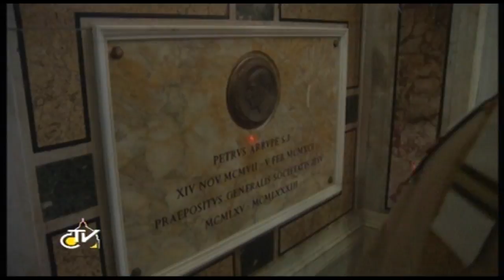Mass at Gesù on 31 July 2013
By Roy Sebastian, S.J.